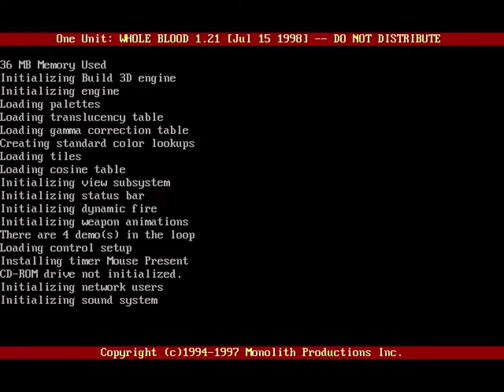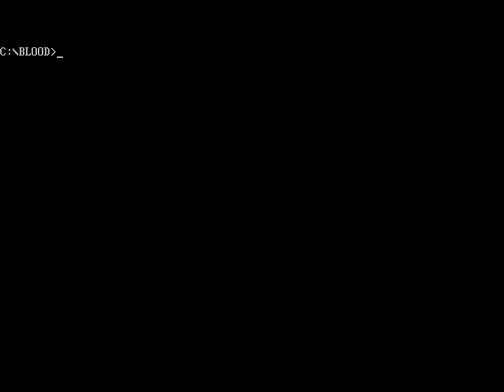Blood - 18 - Bloodshed Bombshells